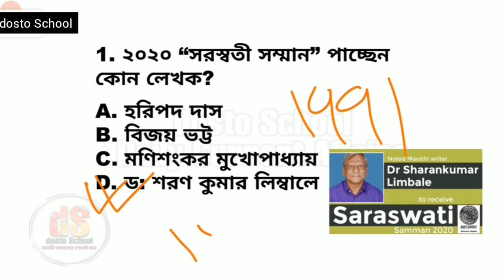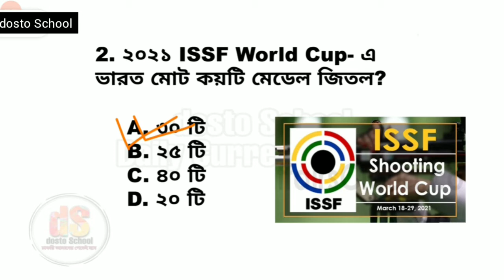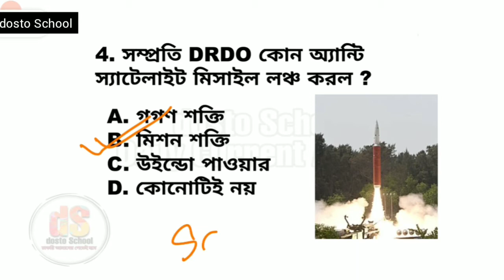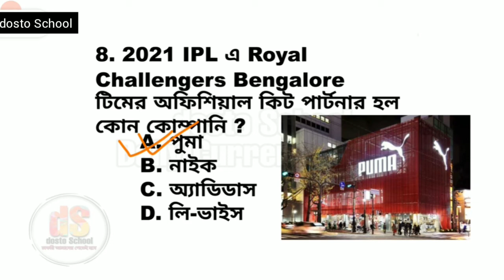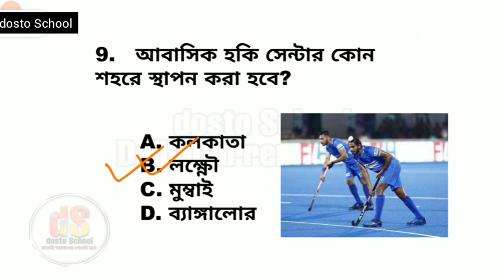2nd April 2021 Current Affairs MCQ in Bengali ।। Top 10 Daily Current Affairs MCQ Series বাংলাতে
Guys Daily Current Affairs সিরিজের এটা 2nd April এর Top10 MCQ প্রশ্ন । তোমাদের কাছে একটা ছোট্ট অনুরোধ যদি তোমরা এই ধরনের সিরিজ দেখতে চাও তাহলে আমাদের এই dosto School কে Support করো।  আর নিজেদের মূল্যবান Suggetion গুলো আমাদের সাথে Share করো । তোমাদের Opinions এবং Suggetions আমাদেরকে আরো Proggress করতে সাহায্য করবে । ❤️

Guys আমাদের এই Daily Current Affairs MCQ সিরিজ টা সকল পরীক্ষার জন্যে important । এখানে প্রতিটি প্রশ্নের সাথে Additional Information এবং topic related একটা ছবি বা informationএর cutout দেওয়া আছে ।

Download Daily Current affairs PDF and YouTube Notifications join our Telegram Channel.

Other Series